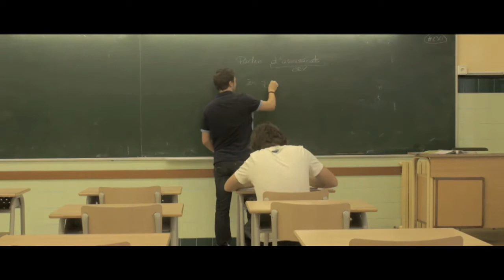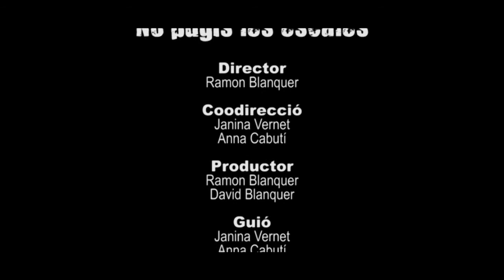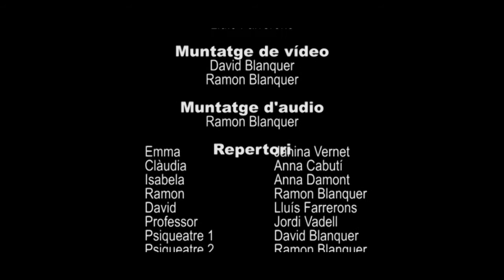Short Film: No Pugis Les Escales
Curtmetratge fet pel nostre grup de projecte de recerca.